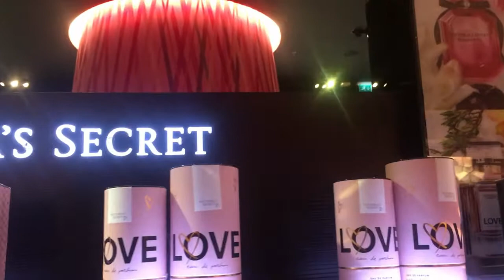Luxury Shopping in Dubai | Explore Dubai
Credit: YouTube Free music

OUR EDITING TOOL - - - - - - - • Premier Pro video editor • Photoshop CC 2018